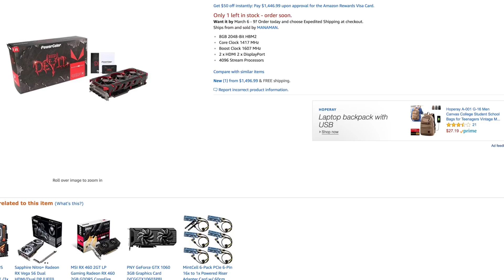NVIDIA 2080 And 2070 Video Card Rumors (March 2018)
Will NVIDIA release 2 new mining cards at GTC 2018?